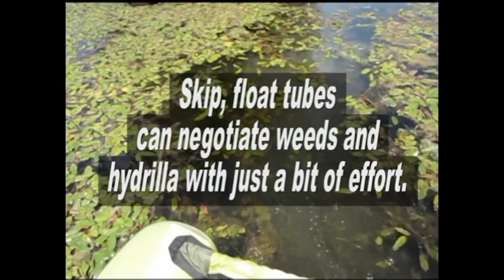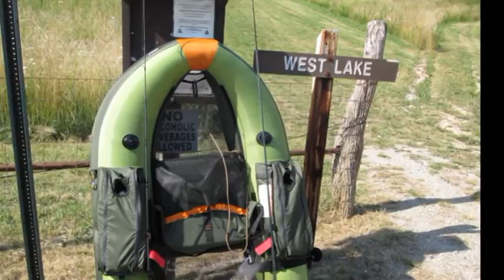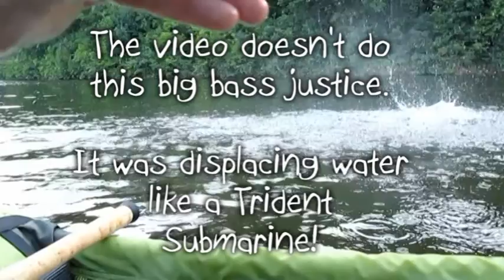Bass Fishing (Lincoln and Pike County) - July 2013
Visited relatives in Troy, Missouri during the 3d week in July and had an opportunity to bass fish for a couple of hours at two places.  The Classic Accessories "Cumberland" float tube performed flawlessly and has become a personal favorite.  Enjoy the show!
Check out the seven models of Classic Accessories float tubes